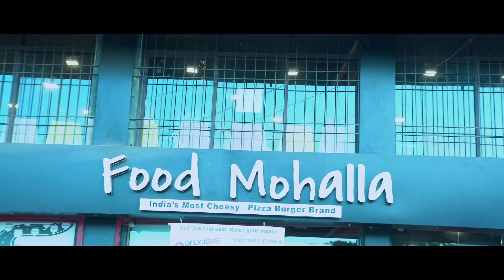Gujarati Film Family Court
Song Promo Kity Party